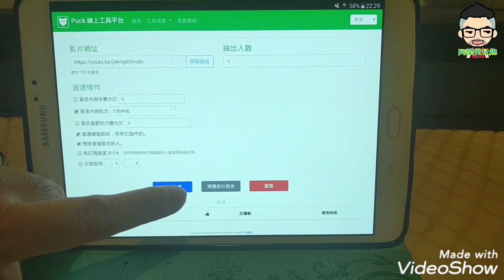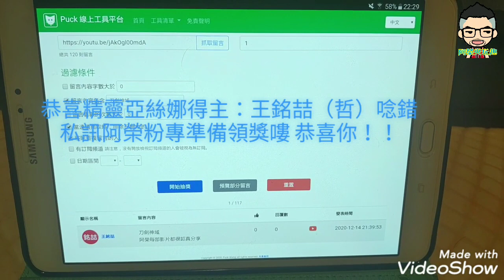［夾娃娃抽獎#70］精靈亞絲娜開獎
恭喜這次亞絲娜得主：王銘喆（口誤唸成傑，是哲抱歉）
下個禮拜抽艦娘照月~喜歡這系列的觀眾不要錯過了！